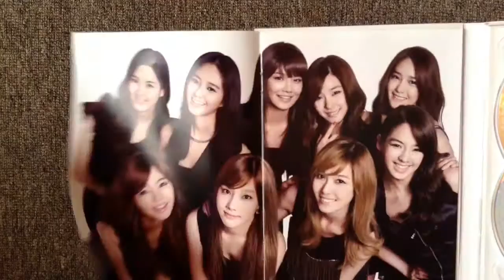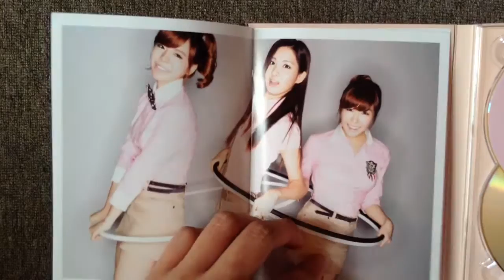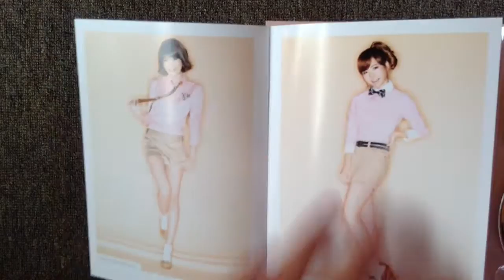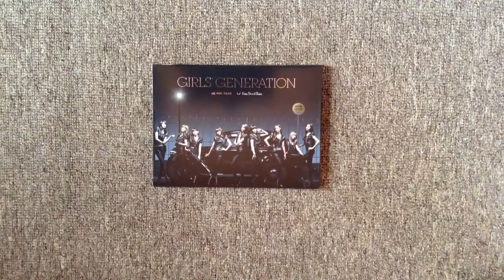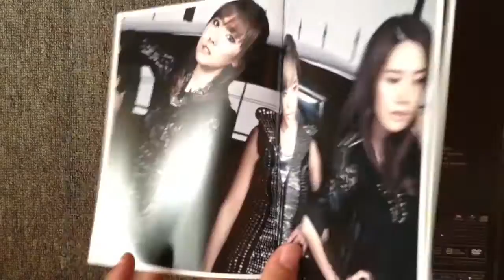少女時代 CD 紹介 Part ４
Genie
Gee
Mr.Taxi